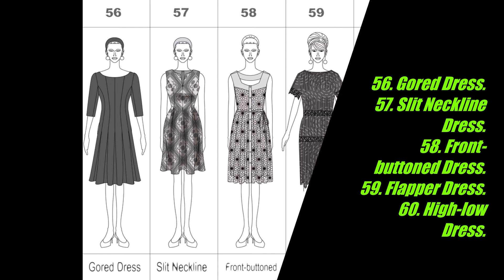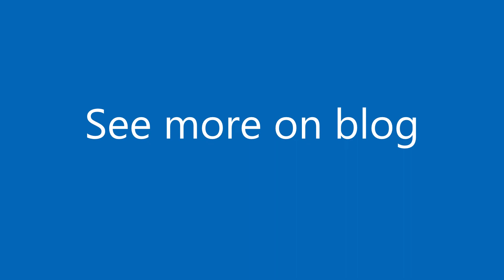100 Different Types of Dresses Names with Images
100 Different Types of Dresses Names List:
1. Off Shoulder Dress.
2. Wrap Dress.
3. Ruffle Dress.
4. Tiered Dress.
5. Handkerchief Hem Dress.
6. Asymmetric Dress.
7. Layered Dress.
8. Tunic Shirt Dress.
9. Tulip Dress.
10. Formal Dress.
11. Empire Line Dress.
12. Ball Dress.
13. One-piece Dress.
14. Two Piece Dress.
15. Tweed Dress.
16. Camisole Dress.
17. Skater Dress.
18. Strapless Dress.
19. Boho Dress.
20. Brunch Dress.
21. T-shirt Dress.
22. Denim Dress.
23. Lounge Dress.
24. Granny Dress.
25. Jabot-Collar Dress.
26. Cascade Dress.
27. Draped Dress.
28. Slit Dress.
29. Cold-shoulder Dress.
30. One-shoulder Dress.
31. Lace Dress.
32. Blazer Dress.
33. Knit Dress.
34. Shift Dress.
35. bow Tie Dress.
36. Cheongsam Dress.
37. Sweatshirt Dress.
38. Babydoll Dress.
39. High-neckline Dress.
40. One Sleeve Dress.
41. Blouson Dress.
42. Maxi Dress.
43. Ethnic Dress.
44. Prairie  Dress.
45. Trench Dress.
46. Sun Dress.
47. Spaghetti Straps Dress.
48. Accordion Dress.
49. Semi-sheers Dress.
50. Lace-up Dress.
51. Little Black Dress.
52. Fit & Flare Dress.
53. Jersey Dress.
54. Box Pleat Dress.
55. Day Dress.
56. Gored Dress.
57. Slit Neckline Dress.
58. Front-buttoned Dress.
59. Flapper Dress.
60. High-low Dress.
61. Dirndl Dress.
62. Shirred Waist Dress.
63. Shirt Dress.
64. Mumu Dress.
65. Smocked Yoke Dress.
66. Halterneck Dress.
67. Peasant Dress.
68. Colour Block Dress.
69. Coat Dress.
70. Bodycon Dress.
71. Mermaid Dress.
72. Gathered Dress.
73. Ruched Detail Dress.
74. Shirt Dress Dress.
75. Drawstring-neckline Dress.
76. Folk Dress.
77. Drop Waist Dress.
78. Kaftan Dress.
79. Tent Dress.
80. Casual Dress.
81. Tea Dress.
82. Peter Pan Collar Dress.
83. Button Strap Dress.
84. Printed Dress.
85. Flounce Dress.
86. Sheath Dress.
87. Pegged Dress.
88. Pleated Dress.
89. Bib York Dress.
90. Sweater Dress.
91. A-line Dress.
92. Mini Dress.
93. Pencil Dress.
94. Peplum Dress.
95. Princess line.
96. House Dress.
97. Lace Trim Dress.
98. V-line Dress.
99. Mod Dress.
100. Shirt Waist Dress.